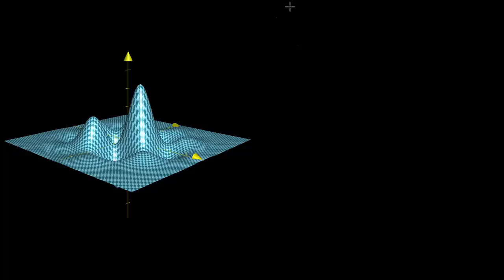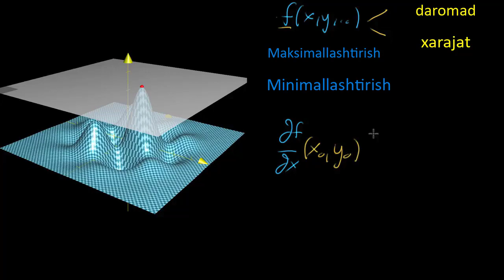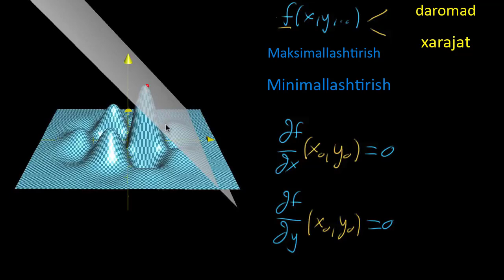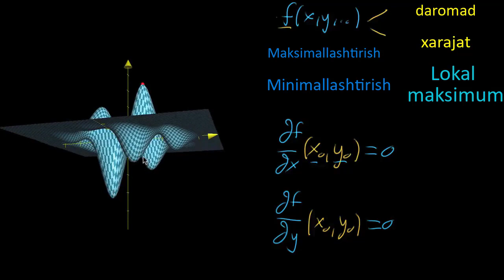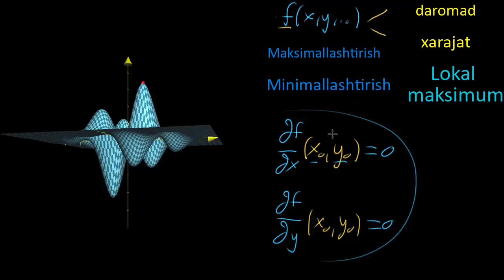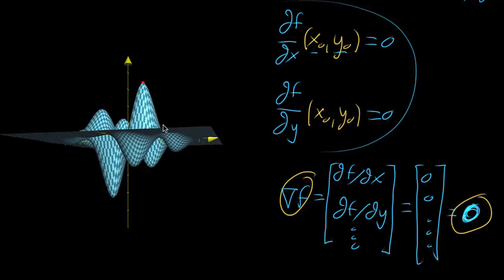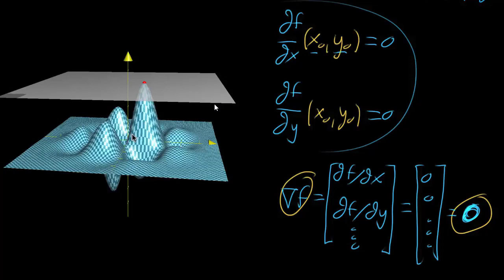Koʻp oʻzgaruvchili funksiya maksimumi va minimumi | Ko‘p o‘zgaruvchili hisob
Koʻp oʻzgaruvchili funksiya maksimumi va minimumi.

Koʻp oʻzgaruvchili funksiyalar bilan tanishish va umuman koʻp oʻzgaruvchili matematik analiz mavzusiga xush kelibsiz.